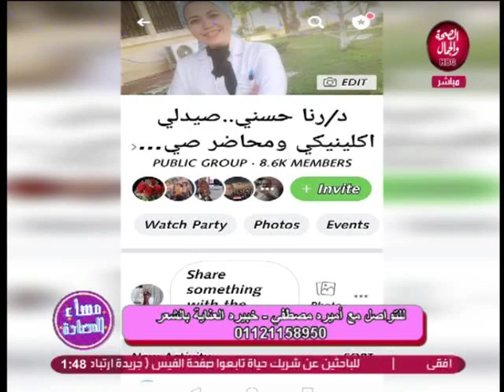مساء السعادة | كل ما يهمك معرفته عن الميك اب والشعر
تقديم | تسنيم شهاب